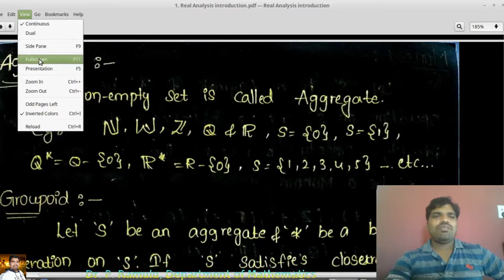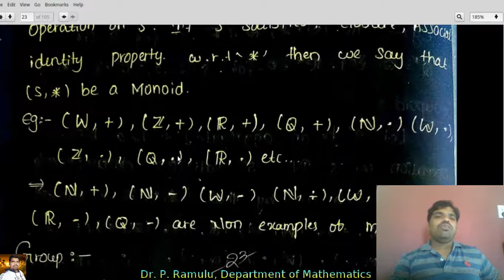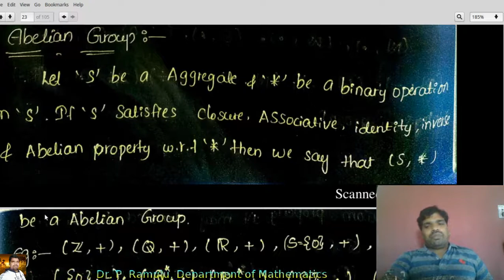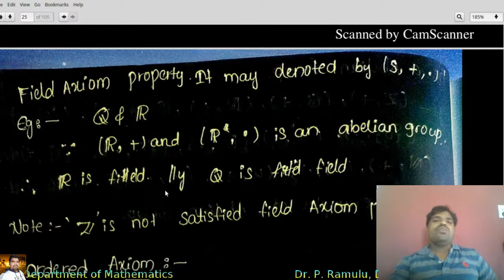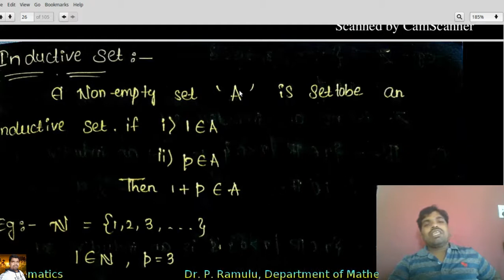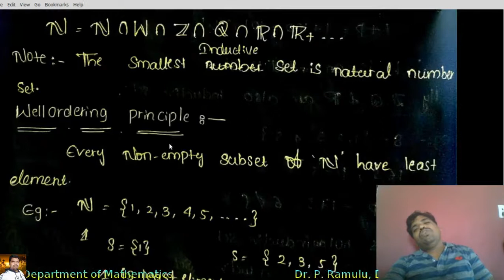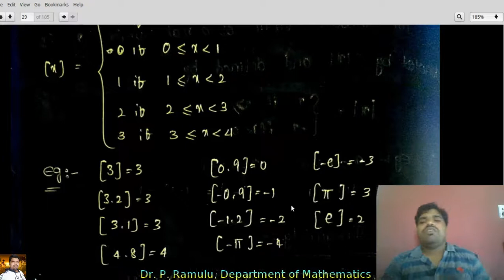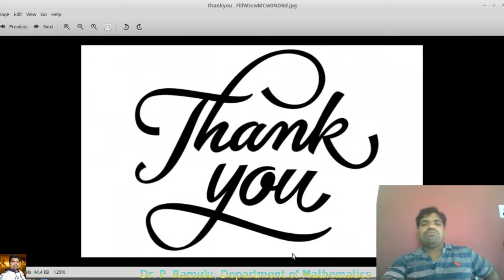Real Analysis Lecture­-3 on Axioms by Dr. P. Ramulu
Basics of Real Analysis